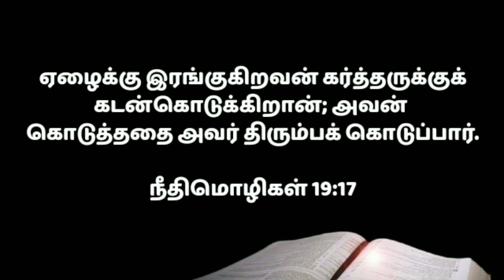கர்த்தருக்கு கடன் கொடுப்பது எப்படி?|today promise word |today's bible verse |today blessing l9/6/22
There is a better way to start your day off right than to be guided by the word of God. beginning your day in the Promise word. is the best way to have a great day. beginning start your day

This video is about how to meditate on today's promise word!  We are sacrificing today's promise word in Tamil!  Hear Today's Blessings in the Name of Jesus Christ and Grow in the Spiritual Life! Hear the word of promise daily in this video!  Today's word of promise is for you!  Today we meditate on the word promise in Tamil! Watch this video today Bible verse in Tamil!  In this video today we are blessed to know the scriptures!   Start your day with God's promise!

Welcome to Devan Aruliya Appam Ministry and Jesus blessing prayer in Tamil.God has anointed Man of God.

Bro: RaviRaj
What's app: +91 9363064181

Today's God's Word in Tamil
Read bible verses in Tamil
today night bible verse in tamil
Night time bible verses in Tamil
How to meditate bible in Tamil
Word of God in Tamil